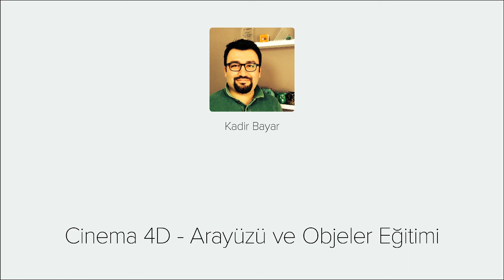Cinema 4D - Videmy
Cinema 4D dünya genelindeki  bir çok profesyonel motion graphic ve animasyon tasarımcısı tarafından kullanılan bir yazılımdır. Öyleki Adobe After Effects ile birlikte gelen lite versiyonu ile motion grafik ve animasyon çalışmalarının ayrılmaz ikilisi haline gelmiştir. Cinema 4D kapsam ve uygulama bazında hemen her konuda mimarlar, fotoğrafçılar, grafik tasarımcılar, endüstri tasarımcıları, animasyon ve motion graphic profesyonellerine hitap edebilen Prime, Visualize, Broadcasting, BodyPaint 3D gibi içeriğe özel versiyonlarının yanında komple çözüm sunan Studio versiyonuda bulunmaktadır.
İlk eğitim setinde Cinema 4D arayüzü, 3D sahne ve objeler hakkında bir çok konu hakkında bilgi sahibi olacaksınız.